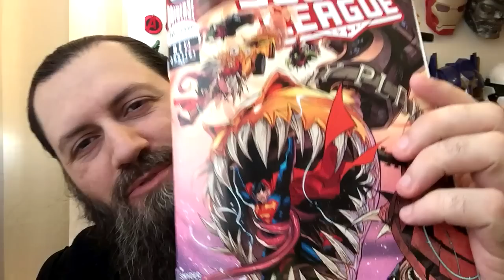Justice League #19 | COMIC BOOK UNIVERSITY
comic_book_university